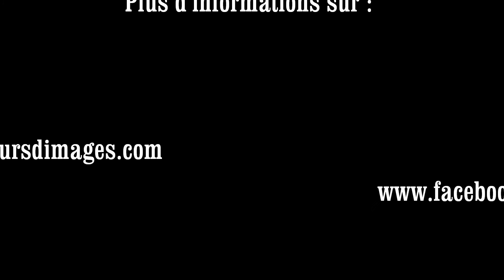Emmanuel finkiel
Vendredi 30 Novembre

A l'occasion du mois du documentaire, nous sommes fiers d'accueillir Emmanuel Finkiel aux Montreurs d'images.
Les projections de "Voyages" et de "Je suis" seront suivies d'un débat avec le réalisateur.